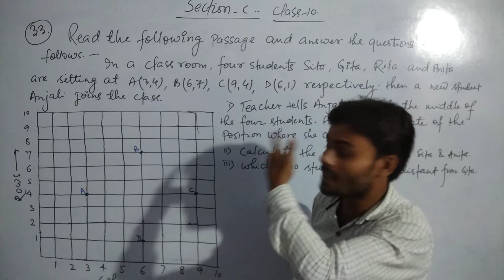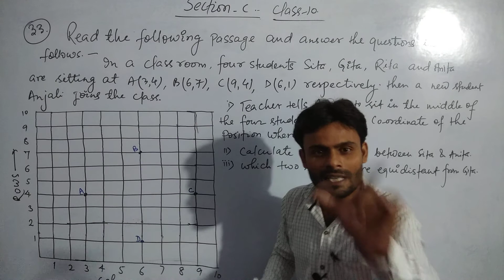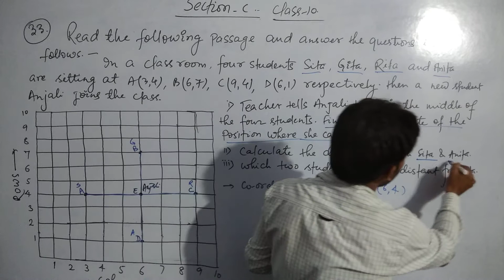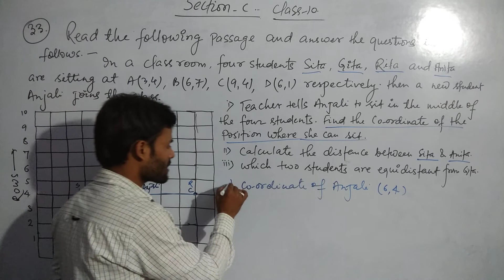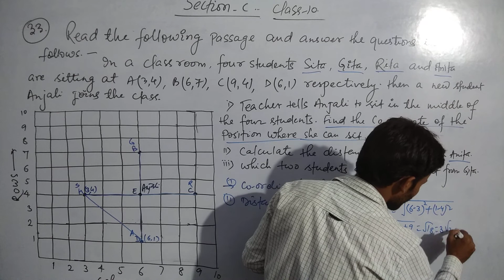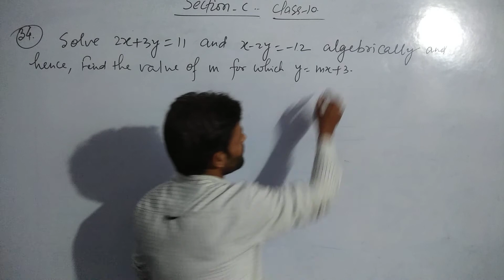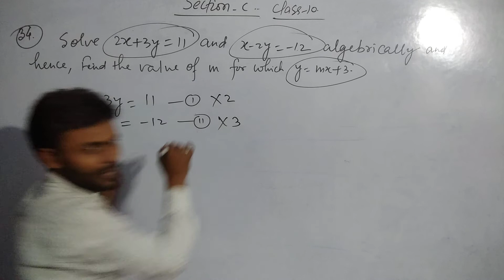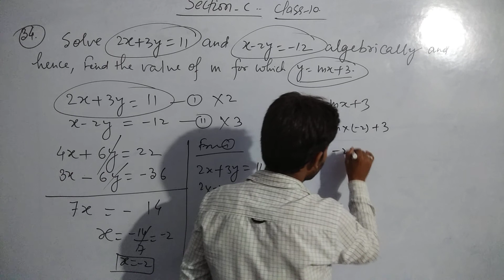sample questions paper |section c | class 10th | math | Study tuber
Hello students, I have solved section c in this video ,so plz watch and get better concept.